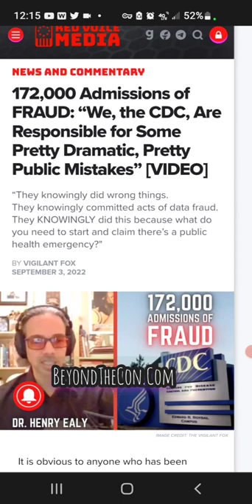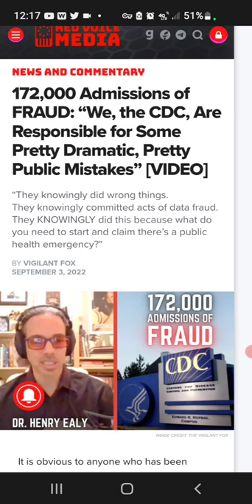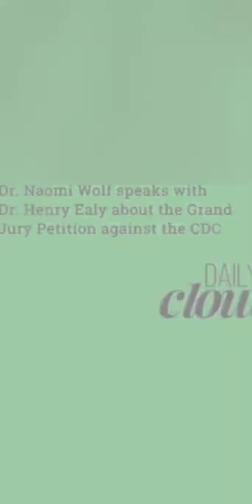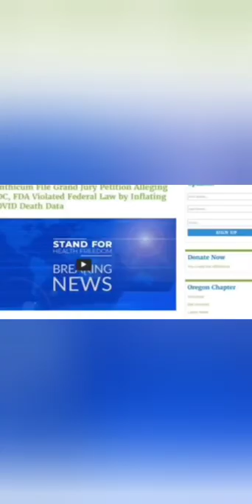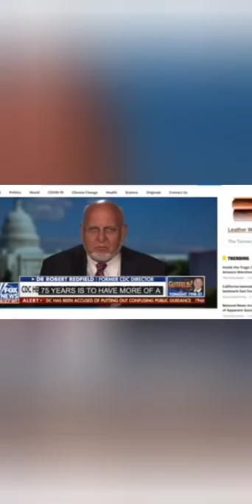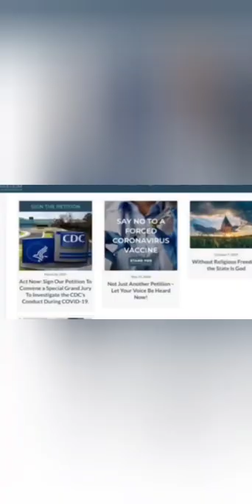This Is Happening (1) ⛱️ Beach After Two Years? Whistleblowers Galore Senators Strike LawSuits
MoreLawsuitsWhistleBlowerDoctors etc
Dr. Naomi Wolf: Daily Clout.